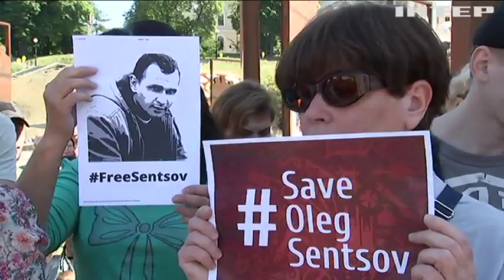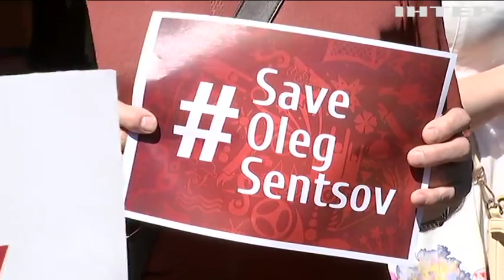В Киеве провели акцию в поддержку режиссера Олега Сенцова